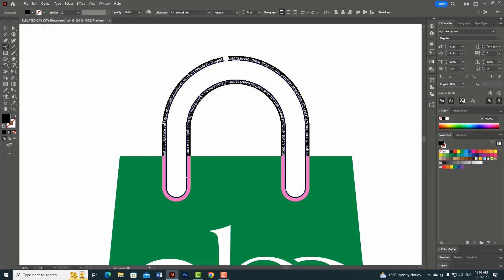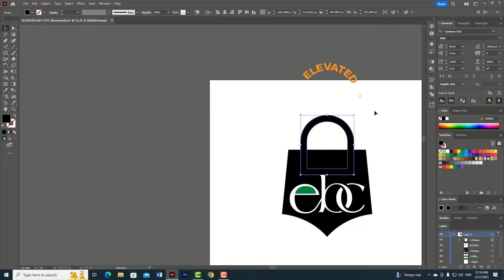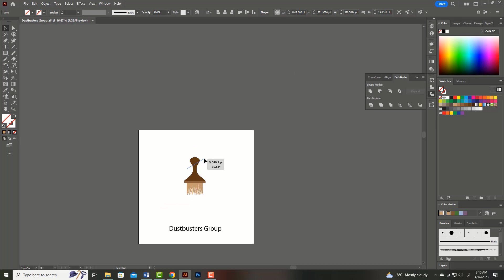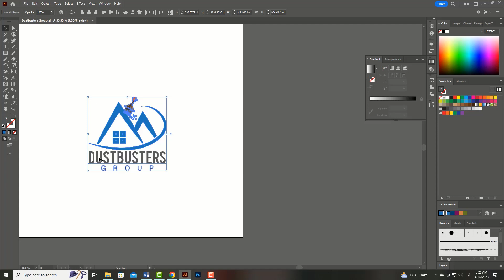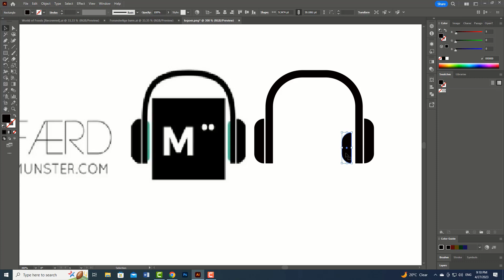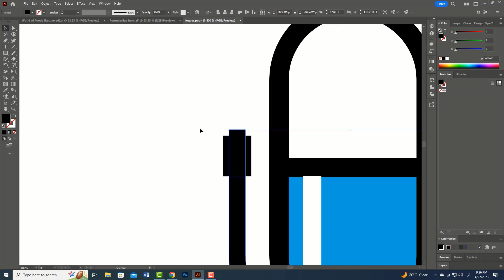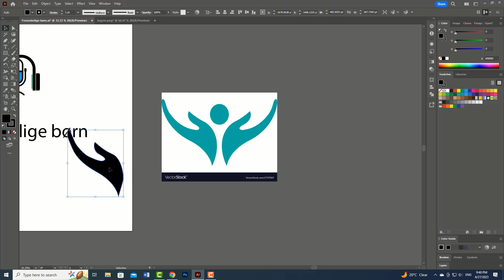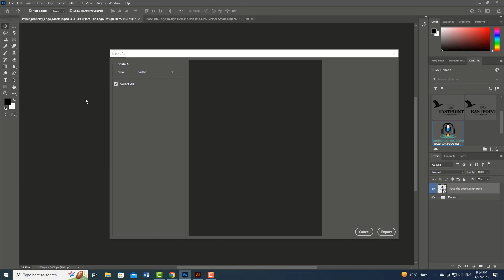Logo design 32- fahimtahir1977 - logo creation - graphic design - logo tutorials - Fahim's gallery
Logo design is the process of creating a unique visual symbol or emblem that represents a brand, company, product, or service. A logo typically consists of a symbol or icon, along with a wordmark or lettermark that spells out the name of the brand or company.
A well-designed logo can help establish brand recognition, build trust with customers, and communicate a company's values and personality. To create an effective logo, designers typically follow a creative process that includes research, conceptualization, sketching, refinement, and finalization.
When designing a logo, it's important to consider the target audience, the brand's unique selling proposition, and the overall aesthetic and style that best represents the brand. A good logo should be memorable, simple, versatile, and relevant to the brand's identity.
Logo design can be done by professional graphic designers or by using online logo makers and design tools. However, it's important to ensure that the final design is original, visually appealing, and aligns with the brand's goals and values.

It is an Urdu, English & Arabic calligraphy and logo design video for learning writing and graphic design skills for students. It is a totally understandable tutorial video for those who want to learn Arabic, English, and Urdu calligraphy. If you want to become a good graphic designer and logo designer then watch my all videos here